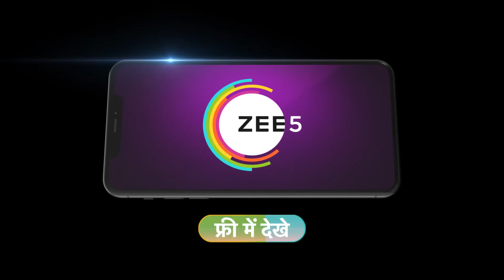Rabb Se Hai Dua - Hindi TV Serial - Ep 28 - Best Scene - Shankar Mahadevan, Anu Malik- Zee TV